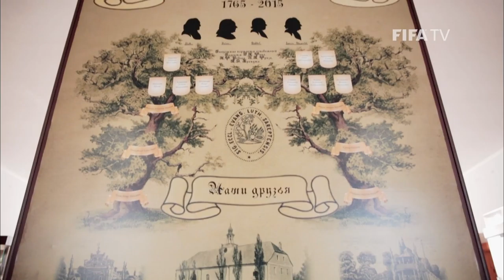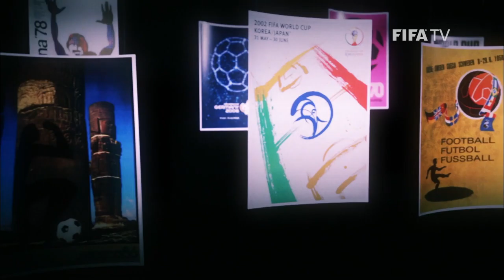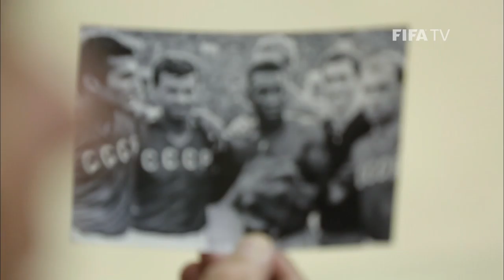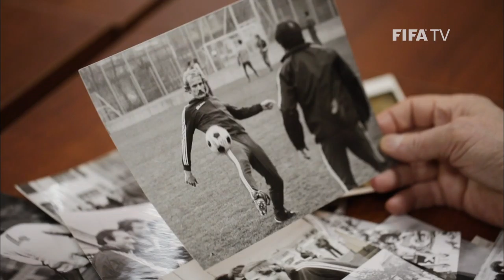Full Episode #5 - 2018 FIFA World Cup Russia Magazine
CHAPTERS
Rotor Volgograd's glory days - 0:25 | Welcome to Volgograd - 5:37 | Volgograd Arena Update - 10:24 | World Cup Memories: Vladimir Ponomaryov at England 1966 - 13:46 | New Experimental Theatre - 17:25 | The player who changed Russian football - 20:20

Russia 2018 Magazine goes to Volgograd to check out the local club and stadium, a famous figure in Russia's football history and profiles the culture, history and football of the great Russian city.

The monthly Russia 2018 video magazine reports on Russia's preparations for hosting the 2018 FIFA World Cup™, touching on the varied character of the regions and venues as well as Russia's long history and relationship with football at all levels.